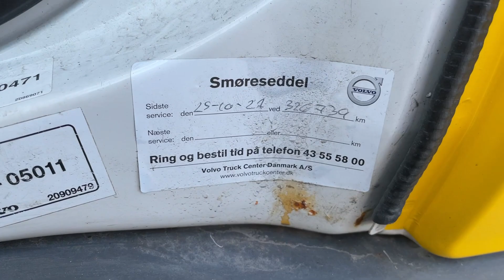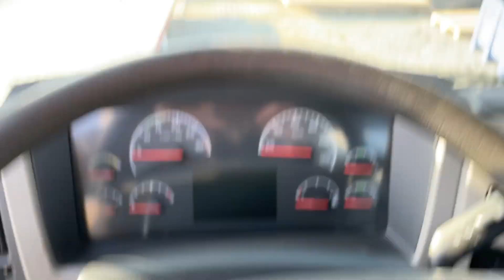Køb Lastbil Volvo FE240 på Klaravik